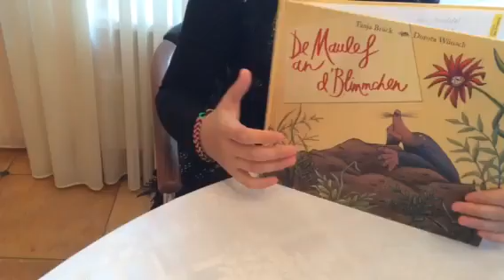De Maulef an d'Blimchen на люксембургском языке